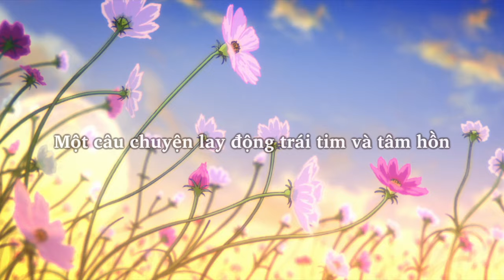A SILENT VOICE - 60s TV Spot - Opens 12 May in Vietnam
Lúc còn học tiểu học, cậu bé Shoya Ishida thường xuyên bắt nạt cô bạn cùng lớp bị khiếm thính Shoko Nishimiya đến nỗi cô bạn phải chuyển trường và cắt đứt mọi liên lạc. Từ đó trở đi, Ishida trở thành kẻ cô độc, hoàn toàn không có người bạn nào. Nỗi ân hận trong quá khứ cứ mãi bám theo Ishida, nhưng phải đến khi học trung học, cậu mới quyết định tìm gặp lại Nishimiya để bù đắp lại những tổn thương đã gây ra cho cô bạn thuở xưa. Nhưng liệu có quá muộn màng hay không…?